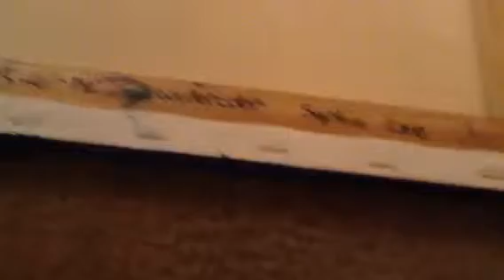Art Canvas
Art canvas PART2!! Thanks for watchin'                                          check art canvas part .            (ps. It's doesn't so say part 1)